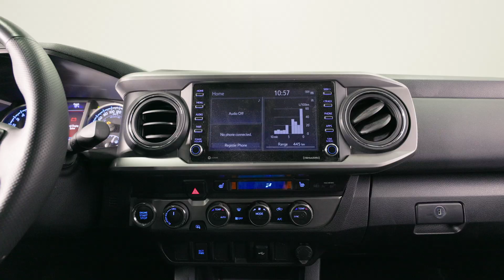Truro Toyota Presents 2023 Toyota Tacoma Trail Tour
Discover the 2023 Toyota Tacoma V6, featuring a robust 3.5L V6 DOHC 24V engine with 278hp, 4WD capability, and a 6-speed automatic transmission. This Tacoma comes equipped with a sleek Magnetic Gray Metallic exterior, a durable tonneau cover, and convenient side steps, perfect for both adventure and daily use.

Located at 310 Prince Street, Truro Toyota has proudly served the Truro and central Nova Scotia communities since 1992. As a recipient of Toyota Canada's Pinnacle Award for Customer Service, we are committed to providing an exceptional buying experience.

Stock# 7870B